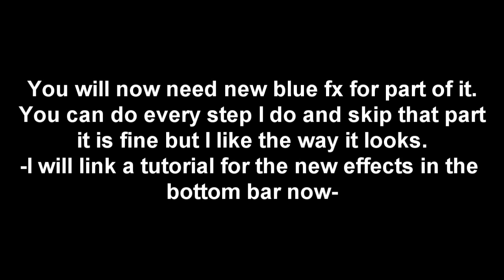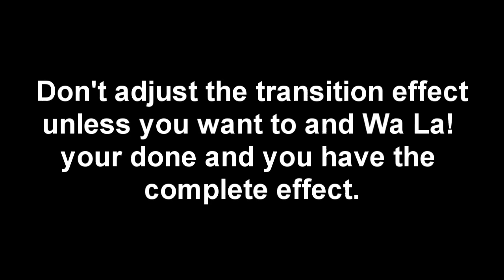Gangstatutorials Contest Tutorial Cookie Cutter Effect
Ok I hope you guys enjoy this and I explained it well :)

So here is where you can get new blue fx

and if you don't want to download it you don't have too. :)

Song: Blame It On The Beat by Ashley Tisdale